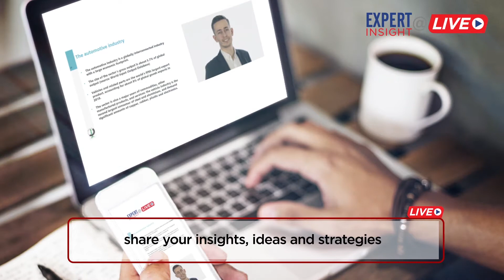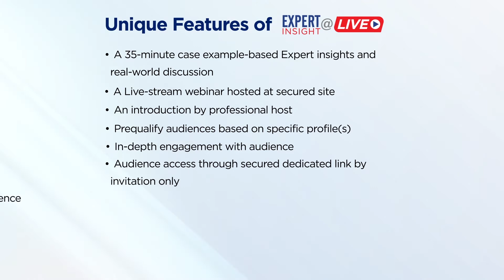The Best Way to Engage Your Audience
73% of B2B marketing and sales leaders say webinars are the BEST way to generate high quality leads.
Webinars provide a unique space for businesses to have real, two-way conversations with audiences of all sizes. Webinars are dynamic, interactive experiences where participants can ask questions, respond to polls and surveys and get to know their webinar hosts on a personal level. This kind of engagement and audience insight consistently fuels business growth.